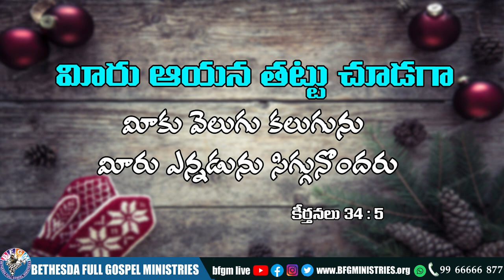Today's promise 30.12.2021 | BFGM LIVE